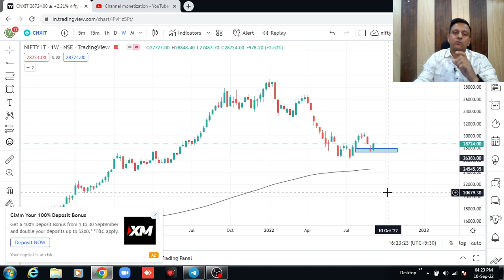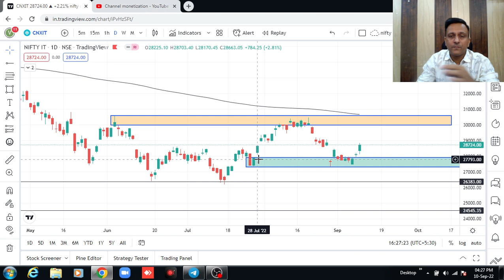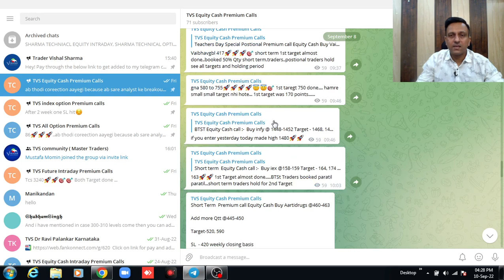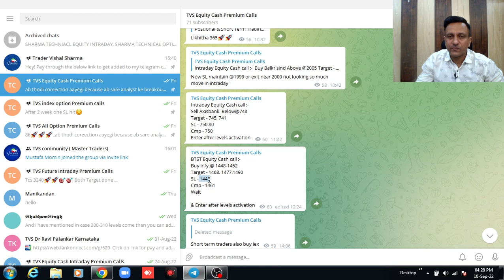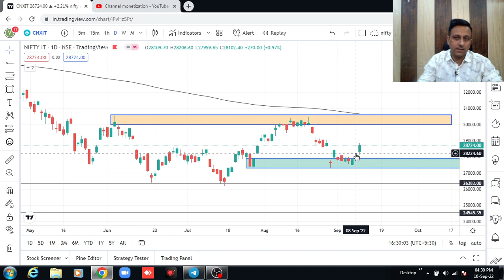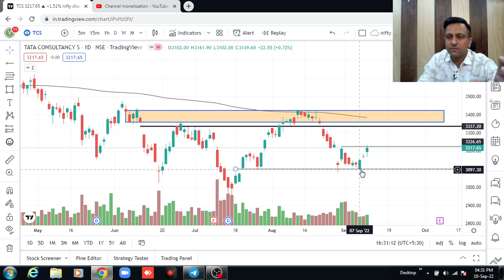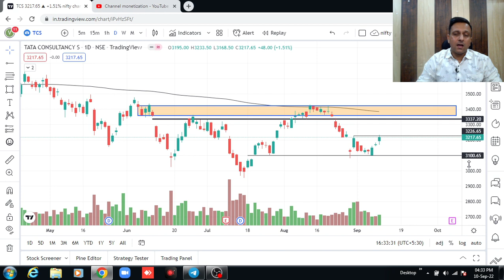इस Sector में है दम ! Swing Trading Stocks By Trader Vishal Sharma | Best Stocks to Buy Now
(Trader Vishal Sharma)

(Trader Vishal Sharma)

chart of the week,trader vishal sharma,multi year breakout stocks,trend reversal stocks,positive breakout stocks for tomorrow,top chart of the week,breakout stocks for tomorrow,stocks for the week,chart of the week kunal saraogi,breakout stocks for next week,bank nifty analysis for tomorrow,momentum stocks to buy now,momentum stocks for monday,positive breakout stocks,momentum stocks for intraday,swing trading stocks,big breakout stocks,multibagger stocks

chart of the week,trader vishal sharma,top chart of the week,trend reversal chart patterns,multi year breakout stocks,mutli year breakout share,positive breakout stocks,breakout stocks for next week,breakout stocks for tomorrow,stocks for the week,momentum stocks to buy now,multi year breakout stock,reversal chart patterns,intraday trading tips for tomorrow,stock market for beginners,st